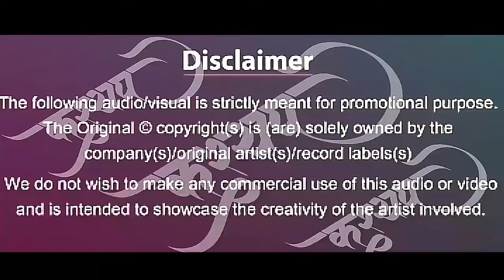भीमराव माझा रुपया song new jay bhim WhatsApp status💙 dr. BABASAHEB AMBEDKAR new WhatsApp status 2021